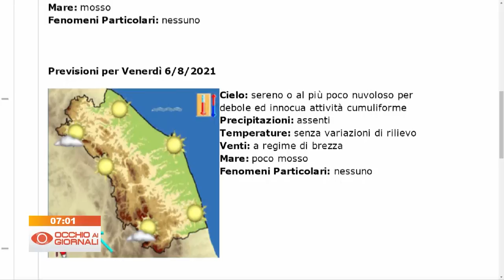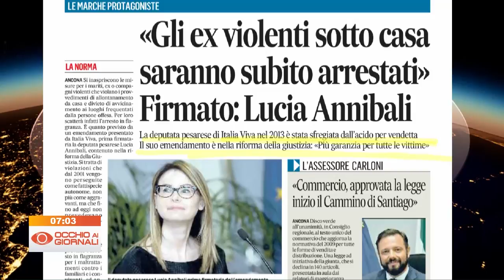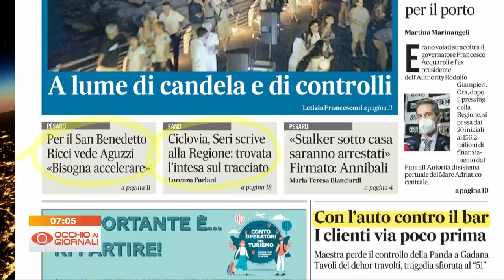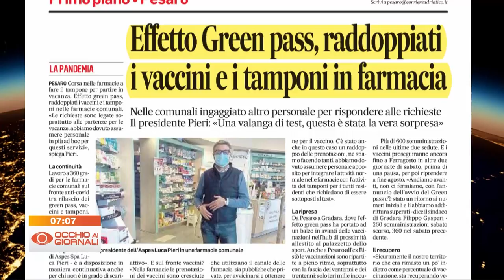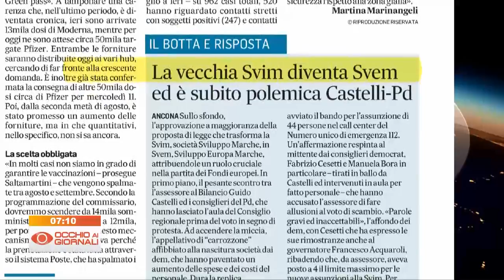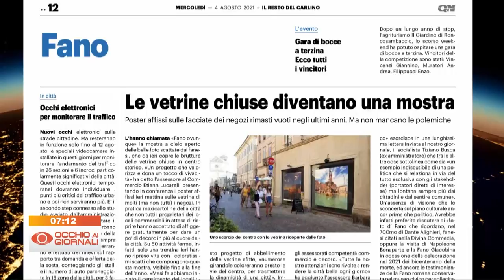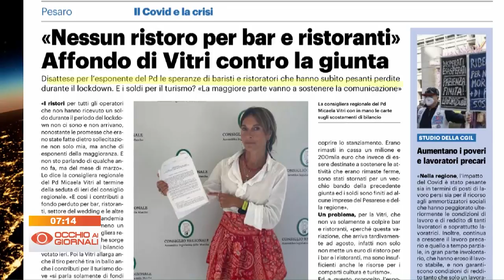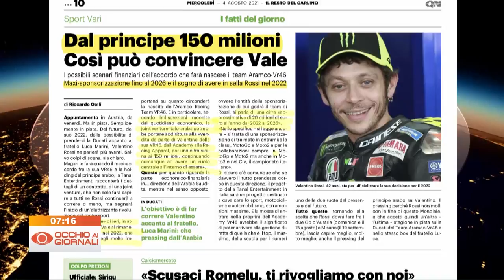Occhio ai Giornali 4 agosto 2021